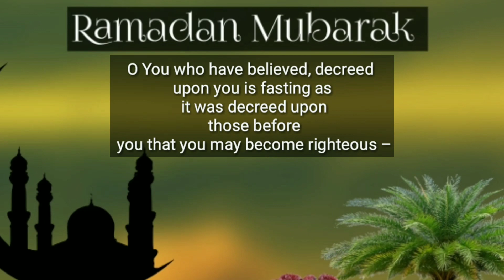Beautiful Ramadan Mubarak WhatsApp Status 2021 | Ramzan Mubarak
Ramadan Mubarak to all of you By Spice Route
Stay healthy
Stay happy
Stay blessed
Keep smiling